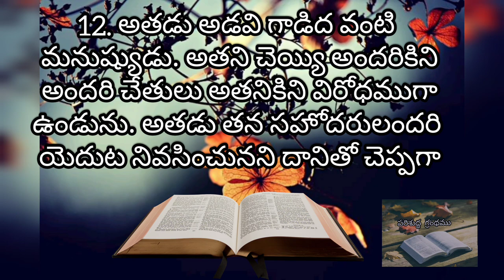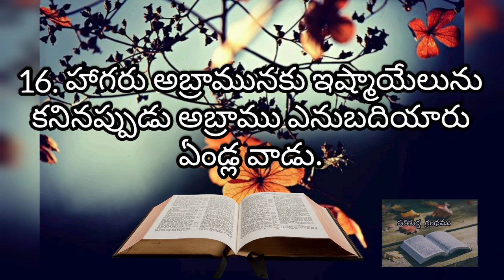Telugu Audio Bible | ఆదికాండము - 16వ అధ్యాయం | Genesis - 16 | Telugu Audio Bible and Stories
daily chapter
for people who can't read or don't know Telugu but want to read TELUGU Bible

Track: Worship Melody
Artist: Eman's Tracks

bible,
bible project,
bible stories,
bible study,
bible in a year fr mike schmitz,
bible reading audio,
bible adventures,
bible movies,
bible verses for sleep,
bible verses,
bible audio,
bible audiobook,
bible and a 44,
bible archeology,
bible animated stories,
bible asmr,
bible adventure lifekids,
bible affirmations,
bible accurate angels,
bible anime,
a bible and a 44,
a bible and a belt joey and rory,
a bible and a bus ticket home collin raye lyrics,
a bible story,
a bible verse,
a bible and a bus ticket home,
a bible and a bus ticket home confederate railroad,
a bible verse for today,
a bible song,
a bible and a 44 karaoke,
bible build,
bible books,
bible bee,
bible books song,
bible bedtime stories,
bible bee game show full episodes,
bible bedtime stories for kids,
bible book bop,
bible black black sabbath,
bible believers baptist church,
bible collection movies,
bible contradictions,
bible cartoons,
bible collection,
bible commentary,
bible college,
bible cartoon movies full movie,
bible calls dr jeyarani,
bible cha cha slide,
bible christmas story,
childrens bible songs,
coffee and bible time,
cain and abel bible story,
children's bible stories,
colossians audio bible,
charis bible college,
candlestick bible,
chuck missler learn the bible in 24 hours,
colossians bible project,
community bible church,
bible documentary,
bible discovery,
bible discovery tv,
bible devotions,
bible dramatized audio,
bible drake,
bible debate,
bible disguised as quran,
bible discovery tv youtube,
bible daniel,
deeper life bible church live,
deeper life bible church,
dg bible songs,
drake in the bible,
david suchet bible reading,
daniel bible story full movie,
david pawson unlocking the bible,
deuteronomy audio bible,
daniel bible project,
david and goliath bible story,
bible experience,
bible explained,
bible exposition bro eli soriano,
bible exposition live,
bible exposition,
bible exodus,
bible english,
bible essénienne,
bible ezekiel,
bible experience new testament,
e bible fellowship,
e bible thene gudu,
e bible in hitin asei,
e bible lesson,
e bible study,
ephesians audio bible,
enoch bible story,
viral,
viral video,
viral song,
viral bhayani,
viral podcast,
viralhog,
viralbollywood,
viral girl,
viral crimes,
viral link mediafıre terbaru,
viral dance,
viral mediafıre terbaru ngen,
viral arabic song,
viral arabic song tiktok,
viral ayesha dance,
viral activities,
viral amaranthe,
viral audio,
viral asian doll,
viral african song on tiktok,
viral azan,
viral all song,
a viral bad date gets a second shot steve harvey,
a viral wedding trailer,
a girl,
a viral majorette dance team blaze new trail amid backlash,
a viral quran recitation,
a viral club,
a viral girl dance,
viral btr branz,
viral bhaidiyo,
viral boy,
viral business,
viral bhojpuri song,
viral brazilian song,
viral background music,
viral bangla song,
viral bgm,
viral bread toast recipe,
bad girls,
bad girls club season 13,
bad girlfriend,
bad girlfriend theory of a deadman,
bad girls mia,
bad girl usher,
bad girls sped up,
bad girls donna summer,
bad girls do it well,
bad girls club auditions,
viral couple food jalandhar fight,
viral chor siddik,
viral couple,
viral couple food,
girl crush,
viral cinnamon rolls,
viral comps,
viral coffee face pack,
viral conjunctivitis,
viral cartoon,
chandigarh university viral video news,
chandigarh university viral video,
chandigarh university viral video kaise dekhe,
chandigarh university viral video link,
community post viral kaise kare,
cewek tiktok viral,
cid viral video,
comedy utsavam viral cuts,
comedy viral video,
chandigarh video viral,
viral dance girl ayesha,
viral dj song,
viral dance video in wedding,
viral dj gan,
viral dance tiktok,
viral dori banaune tarika,
viral dj,
viral dance in wednesday,
viral dance ayesha,
viral dialogue,
d viral tiktok,
d viral watch,
d viral 1,
d viral tv,
d girl movie,
d viral electone,
d viral 2022,
d viral elekton,
d viral 2023,
d viral entertainment,
viral english song,
viral english song 2022,
viral el salvador 4k,
viral editing video,
viral eyesight test,
viral encephalitis,
viral english ringtone,
viral edit,
viral ecom adz,
viral exanthem,
e virala pe tiktok,
empress njamah viral video,
el babo video viral,
english viral song,
en viral idukula whatsapp status,